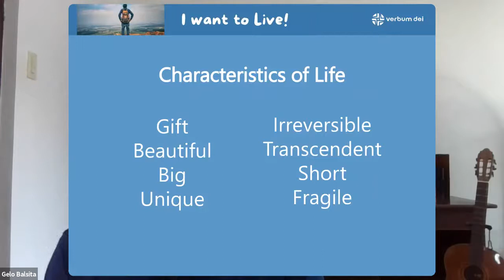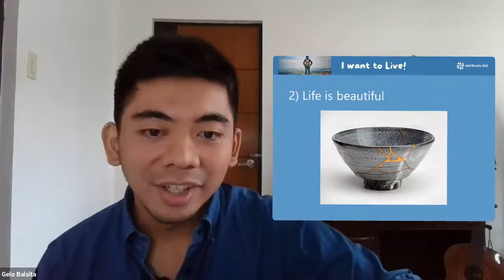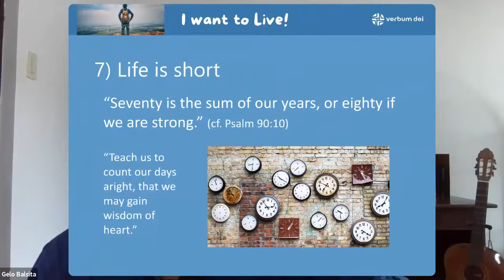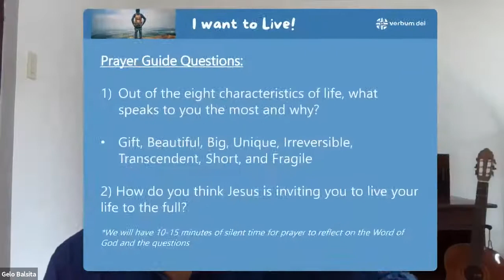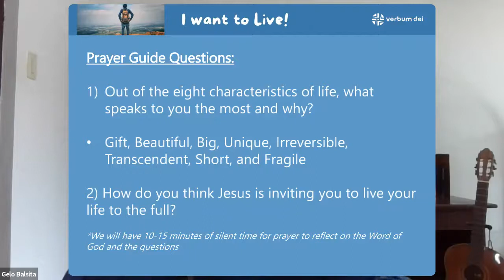I want to Live! - School of Life